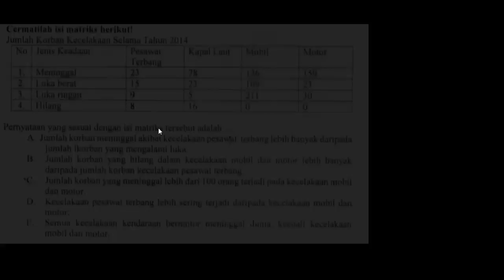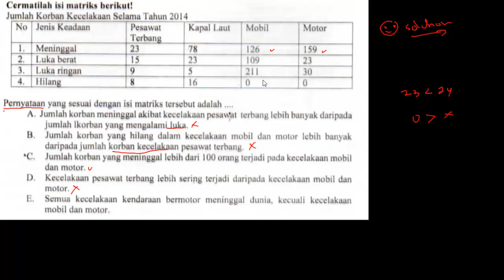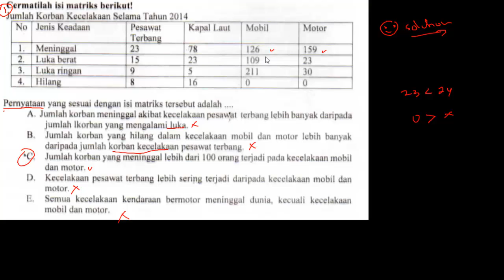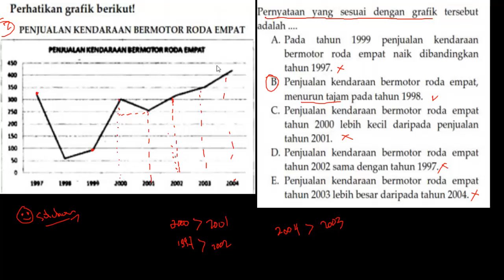Latihan Soal dan Pembahasan Seleksi PPPK (P3K) 2021 - Tes Bakat Skolastik (Part.100)